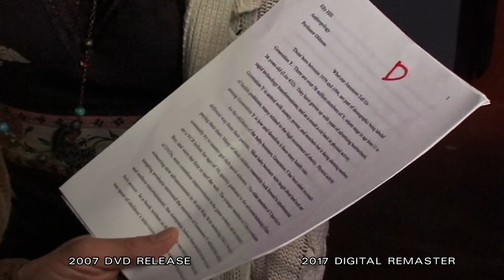Restoration Demo - The Man from Earth (2007)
Featurettes The Man from Earth (2007)

An impromptu goodbye party for Professor John Oldman becomes a mysterious interrogation after the retiring scholar reveals to his colleagues he has a longer and stranger past than they can imagine.